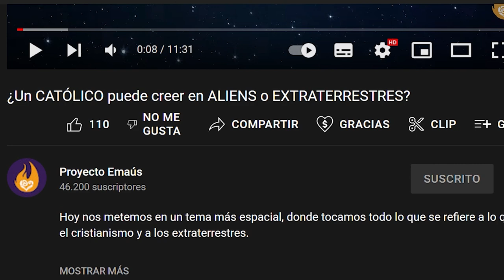¿Para qué RAYOS sirve un SACRIFICIO?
Los Católicos hacemos muchos sacrificios hacia Dios, pero te has preguntado ¿POR QUÉ? Los sacrificios es un tema muy interesante y relacionado con toda nuestra fe, por lo que en este video explico el por qué los Católicos hacemos sacrificios y más.

Fuentes:
- San Agustín, De civitate Dei, 10
- Tratado sobre «La Oración», de Tertuliano, presbítero (Cap. 28-29: CCL 1, 273-274)